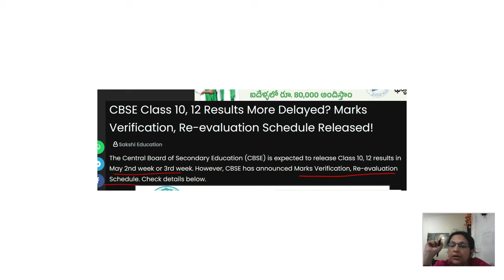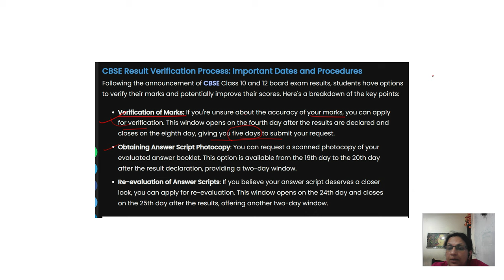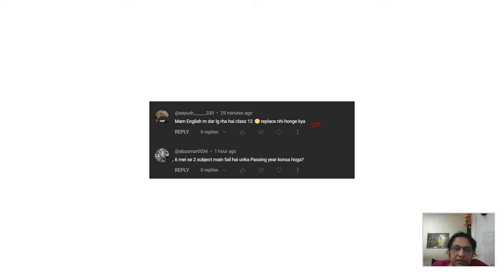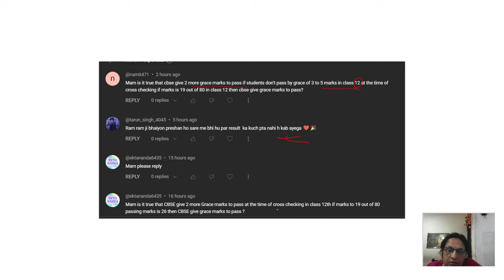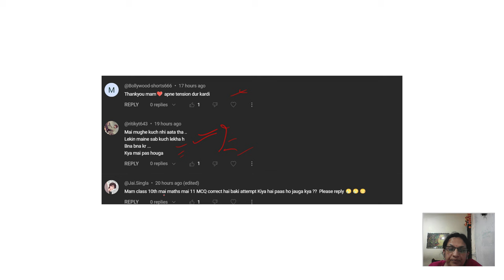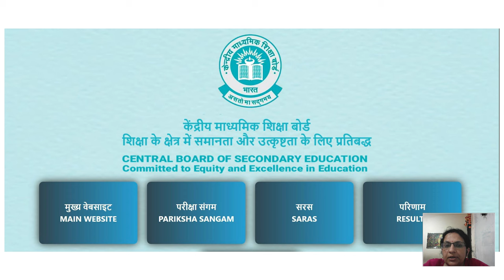🔴 CBSE Result Today/TOMORROW | Official News |Class 10/12 Result CBSE Result 2024 |CBSE Latest News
30 SUPERHIT Important questions CHEMISTRY CLASS 12 VIDEOS -CLASS 12- LINK FOR THE PLAYLIST

🔴 CBSE Result Today | Official News | Class 10/12 Result | CBSE Result 2024 | CBSE Latest News